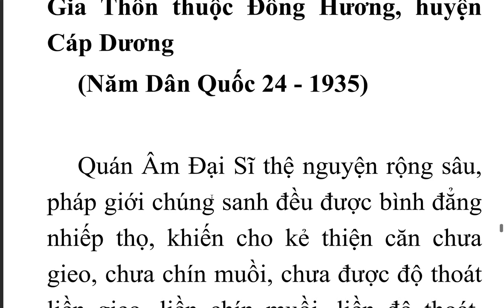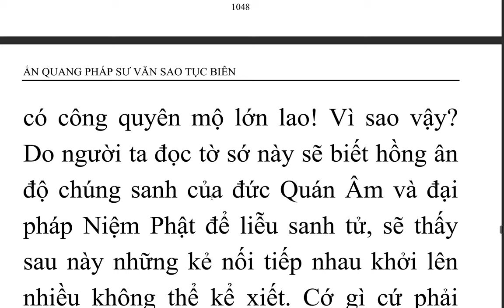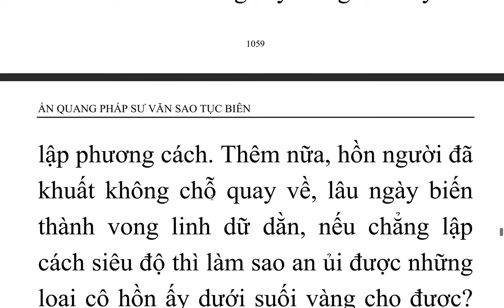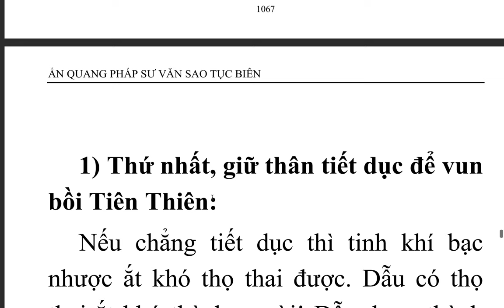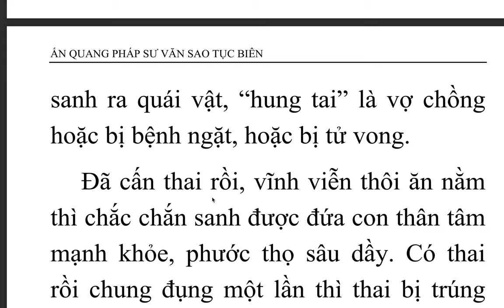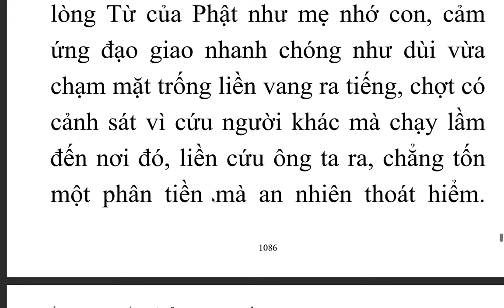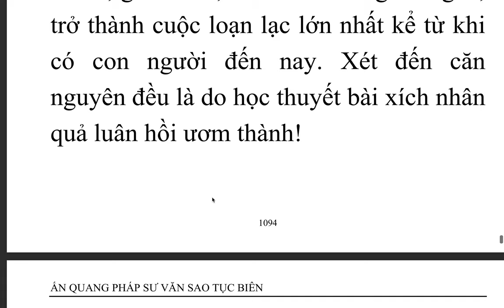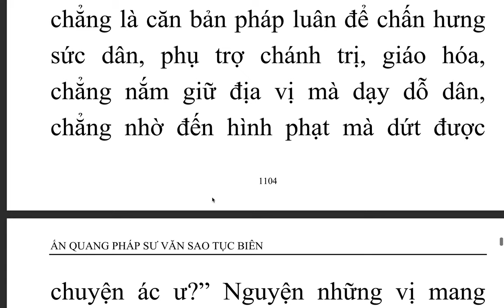Ấn Quang Pháp Sư Văn Sao Tục Biên - Quyển hạ - Ấn Quang Đại Sư (13)